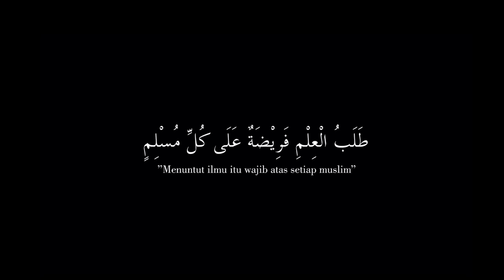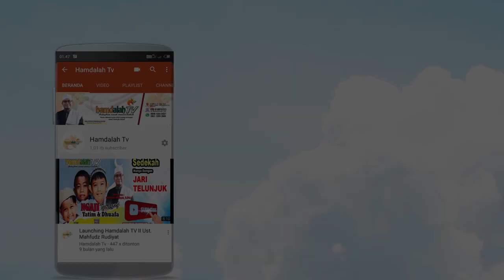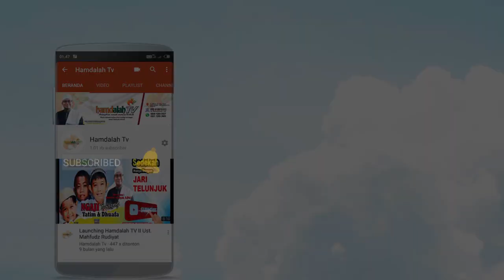Khasiat Surat Al Falaq & Annas II Ust. Burhan Ubaidillah, S.Th.i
Dalil dalil tentang khasiat dan keutamaan surat Al Falaq & Annas
Rosululloh SAW. pun mengamalkannya !